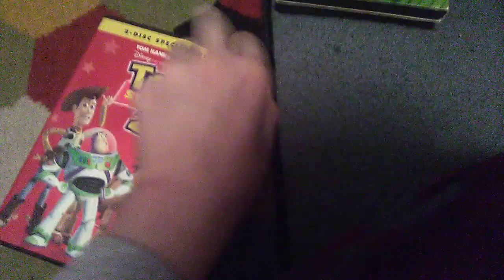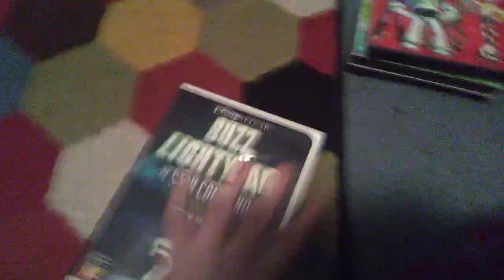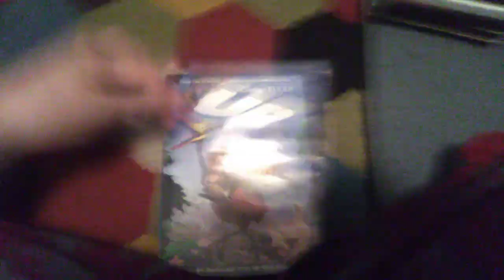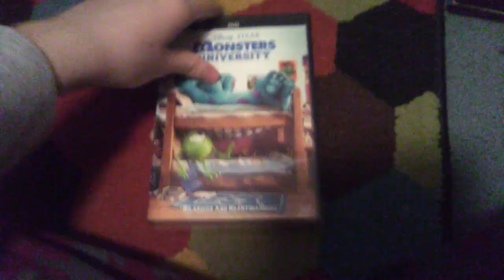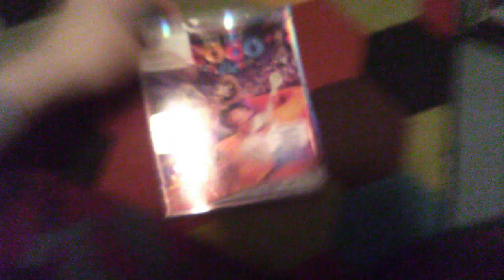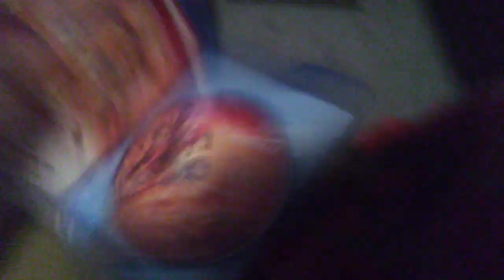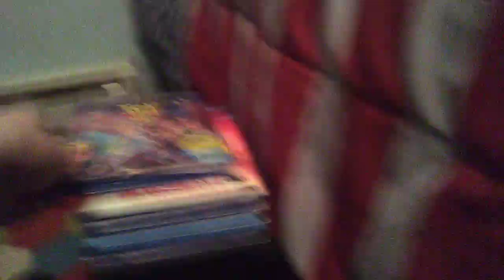My Pixar DVD/Blu-Ray Collection